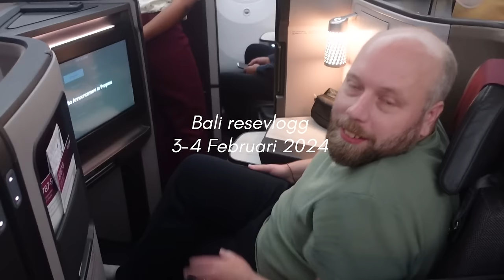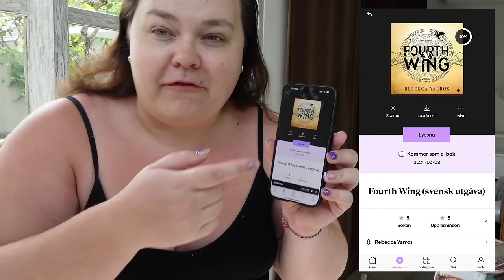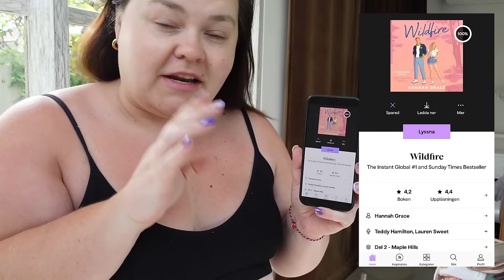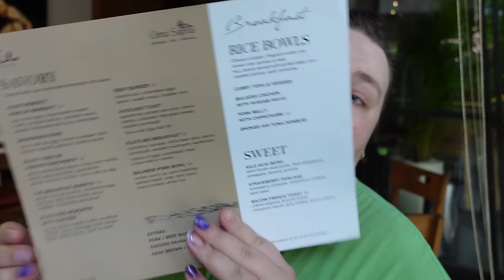VI ÄR BAKIS OCH ÅKER HEM, SJUKASTE FLYGPLATSEN I HELA VÄRLDEN?? - Bali 2024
rabattkoden MARGARETA ger nya användare möjligheten att testa Bookbeat helt gratis i 60 dagar. Klicka på länken här över för att ta del av det!

Denna vloggvecka är en sammanfattning av två veckor i Indonesien, närmare bestämt på Bali. Jag och min fästman Fredrik ger oss iväg till varmare breddgrader och ni får följa med. Dagarna är varma, klibbiga och fyllda med öl. Vi flög med Qatar Airways, bokade reguljärt och bokade hotell på egen hand efter tips från er via Hotels.com

Vårt första boende hette: Mahamaya Gili Meno
Vårt andra boende hette: Purana Boutique Hotel Ubud
Vårt tredje boende hette: Kanishka Villas Seminyak
Vårt fjärde boende hette: Uma Sapna Seminyak